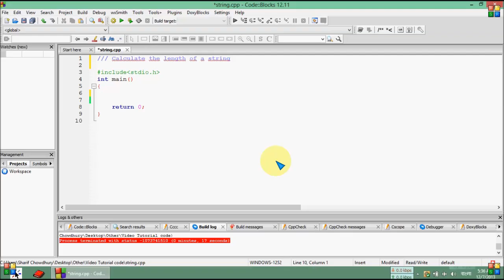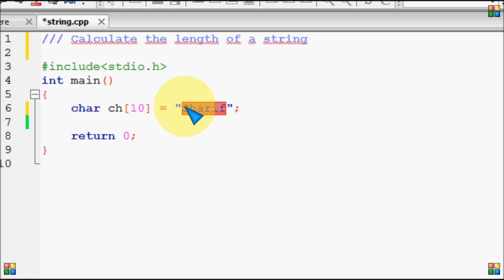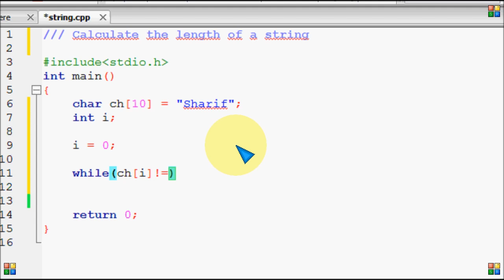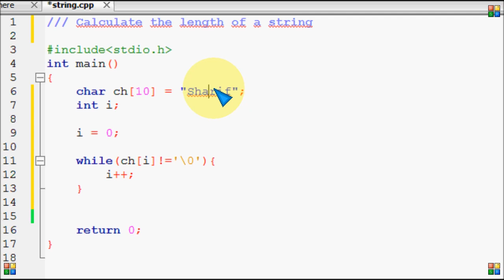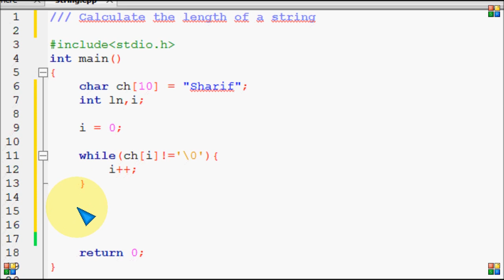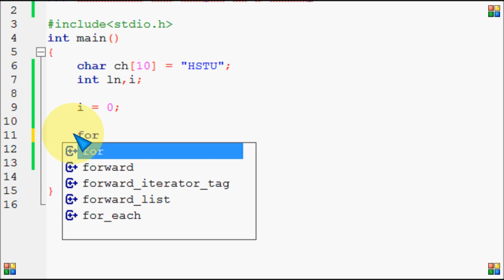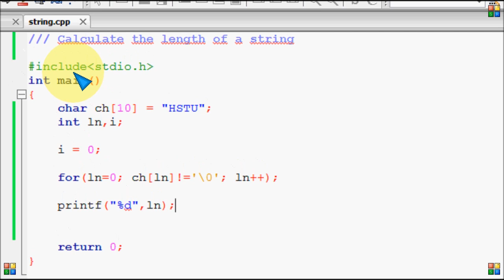Bangla C programming tutorial 58 Calculate the length of a string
Bangla C programming tutorial  58  Calculate the length of a string  Bangla

সি প্রোগ্রামিং